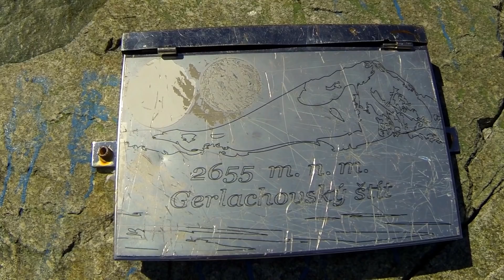Gerlach 2655 M (Martinka)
Solowe wejście na najwyższy szczyt Tatr i zarazem Słowacji, czyli Gerlach 2655 M  drogą Martina (Martinka) od przełęczy Polski Grzebień 2200 M  kolejno przez Wielicki Szczyt , Litworowy Szczyt oraz Zadni Gerlach.

A climb on the highest peak of High Tatras and Slovakia called Gerlach 2655 M (Gerlachovský štít  ) via Martin’s Route.